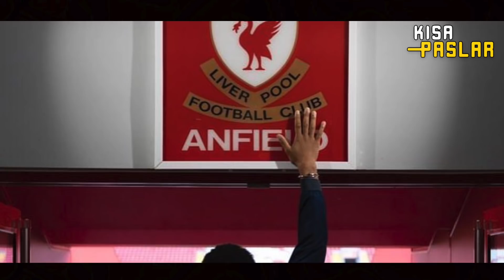LİVERPOOL "Mucizesi" NASIL KURULDU?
Jurgen Klopp bir masala imza atıyor. Peki ama bu masal nasıl başladı, hangi oyuncular nasıl monte edildi? Onlar bu hikayeye neler kattı? Kısa Paslar Airlines ile Liverpool'a hareket ediyoruz.

** Kısa Paslar 6 üniversite öğrencisinden oluşan genç bir ekip. Amatör ruhumuzla profesyonelce çalışıyoruz. Spor gündemine dair özel içerikler ve konseptler sunuyoruz.